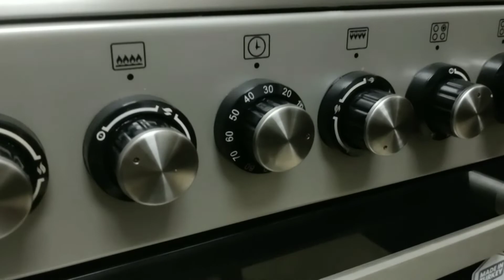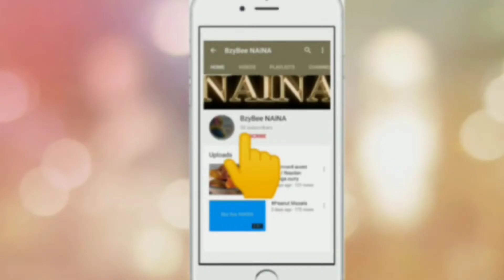LifestyleVlogger Chicken Mandi||No artificial color&flavours||മന്തി ഇനി വീട്ടിൽ easy ആയി ഉണ്ടാക്കാം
Here on my channel you can find varieties of recipes, craft ideas,vlogs and many more.

bzybee_naina